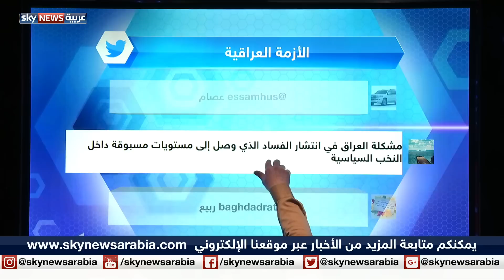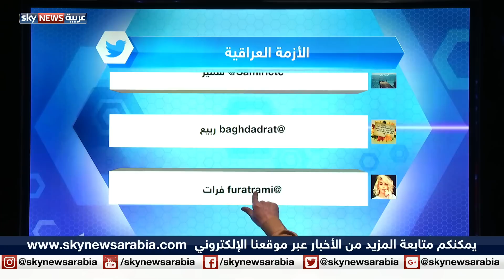التحالف الوطني الشيعي في العراق ...خلافات وتجاذبات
تأتي دعوة الزعيم الديني العراقي مقتدى الصدر لقادة التحالف الوطني الشيعي اليوم مؤشرا على وجود عدة خلافاتٍ وتجاذبات بخصوص أكثر من قضية. الصدر دعا قادة التحالف إلى إعادة النظر في سياساتِه الخاصة والعامة، وإلى ضرورة تغيير وجوهِه. اللافت أن الدعوة تأتي في أعقاب رفض المرجع الشيعي الأعلى في العراق علي السيستاني لقاءَ وفدٍ من قيادة التحالف برئاسة عمار الحكيم. خلافات وراءها عدة أسباب،  والردُ على دعوة الصدر سلبا إو إيجابا ستكون له معطياتٌ جديدة قد تحدد شكلَ التحالف وأقطابَه.